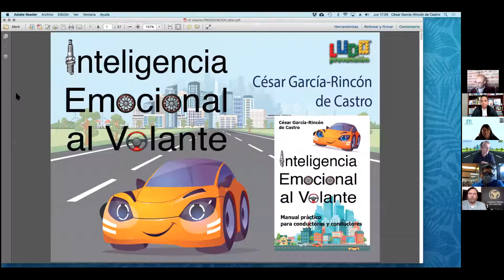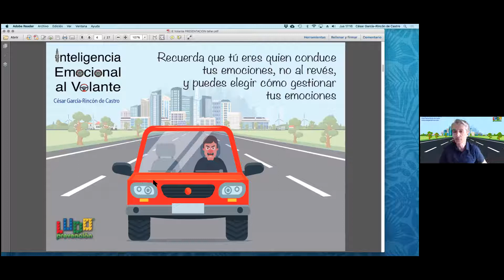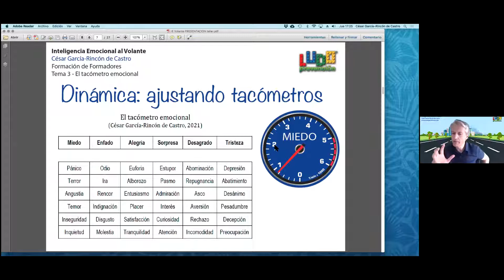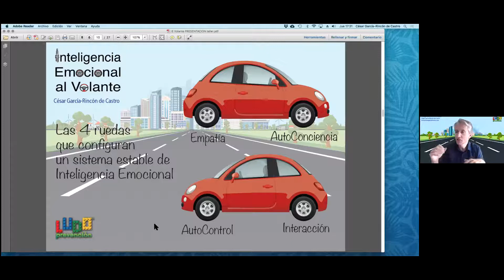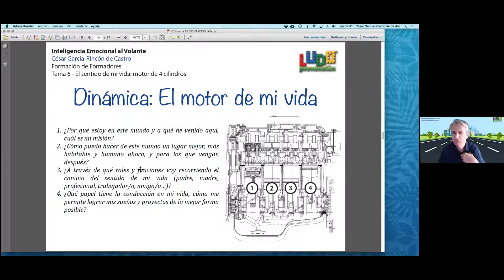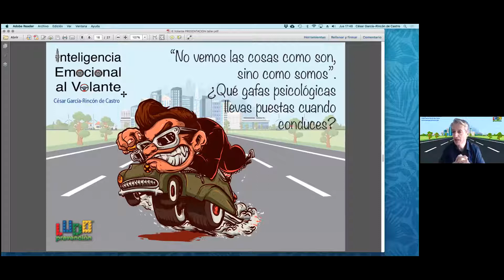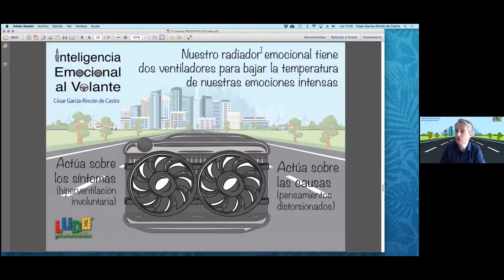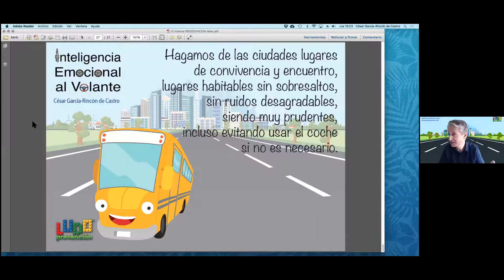Inteligencia Emocional al Volante: Estrategia para Cultura de Seguridad Vial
Dos de las principales causas de accidentes de tránsito son por conducir, como la serie de peliculas: Rápido y Furioso. Rápido por el exceso de velocidad y furioso por el mal manejo de las emociones.
En este libro, el PhD. César García-Rincón de Castro, nos da las claves de la Inteligencia Emocional al Volante.

La seguridad intrínseca del conductor/a, comprende su sistema psico-biológico, sus reflejos, atención, estado de salud de sus sentidos principales, como la vista y el oído, su personalidad-estilo de conducción (proactivo o reactivo). Y también la propia gestión adecuada de las emociones en la conducción: es aquí donde entra mi propuesta, porque además este es uno de los factores que más accidentes causa cuando el sistema emocional del conductor no está bien configurado y programado. La buena noticia es que se puede aprender a gestionar mejor las emociones, no es un rasgo inmodificable del carácter, es una inteligencia que se puede programar, desarrollar y activar más en cada persona.

Y, ¿de qué habla este libro? Pues trata lo esencial de la Inteligencia Emocional, desde metáforas de automoción muy comprensibles para todo tipo de públicos. Incluso al lector/a entendido en inteligencia emocional, le aportará nuevos puntos de vista y comprensiones de la misma. Además incorpora un novedoso test de Inteligencia Emocional, llamado "La ITV o diagnosis emocional". Este es el índice del libro:

1. Matriculando lo que nos sucede

2. Nuestras seis compañeras de viaje

3. El tacómetro emocional

4. Ajustar el paralelo o alineación emocional

5. Las cuatro ruedas de la Inteligencia Emocional

6. El sentido de mi vida: motor de cuatro cilindros

7. Las cinco marchas del bienestar

8. Visibilidad y percepción social: gafas de conducir

9. La batería emocional: cargas y descargas

10. Refrigeración mental y ventilación emocional

11. El GPS de las emociones

12. Chapa y pintura emocional

13. Normas de tráfico emocional

Anexo 1: La ITV emocional

Anexo 2: Caso práctico “La Veloz”

Anexo 3: Juegos de Inteligencia Emocional para aprender en ruta

Hay muchas empresas y negocios vinculados al mundo del motor y la conducción, que tienen en su plantilla conductores y conductoras a los que vendría muy bien este libro, y/o el taller de formación o conferencia que imparto con el mismo como cuaderno didáctico. Siempre digo que el conductor de un vehículo de empresa es la imagen de la empresa: por muy bonito, rotulado y chulo que sea el vehículo, al final, su forma de conducir y su aspecto personal es la mejor (o peor) imagen de dicha empresa o gremio de logística, trasporte de viajeros, etc.